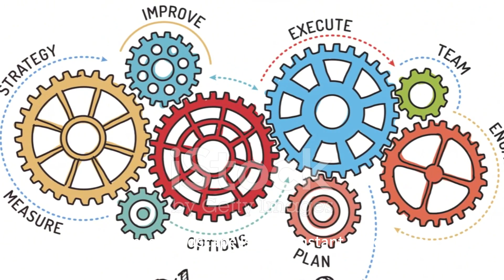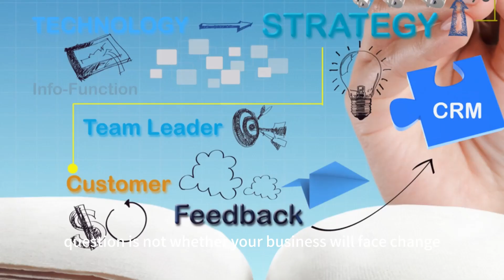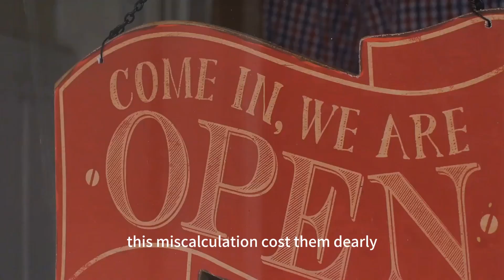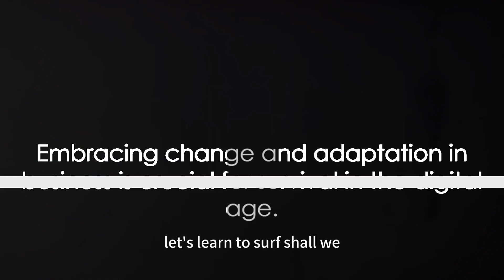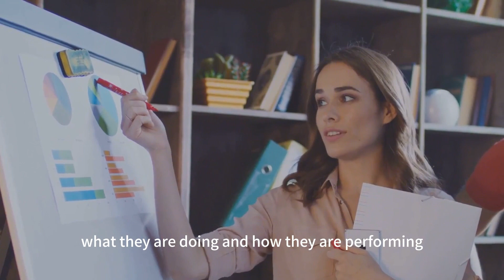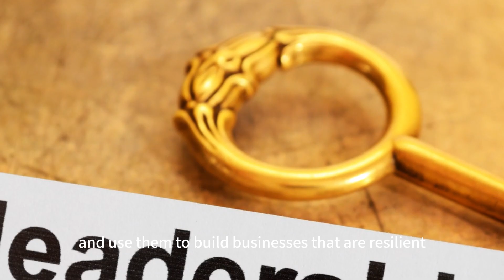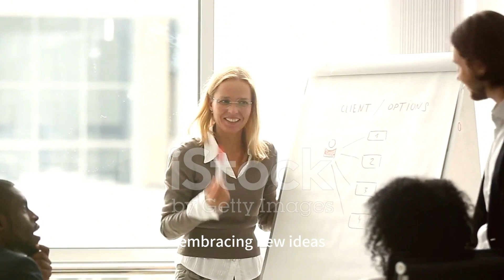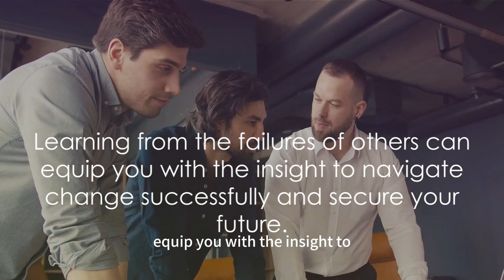Adapt or Perish: Lessons from the Business Dinosaurs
Embark on a journey through the business world's evolutionary battlefield with "Adapt or Perish: Lessons from the Business Dinosaurs." In this enlightening video, we dive into the tales of once-indomitable giants like Blockbuster, Kodak, BlackBerry, and Toys 'R' Us, unraveling the critical moments where they faltered and ultimately fell. These stories are not mere footnotes in the annals of history; they serve as a stark warning and invaluable lessons for today's businesses. Through an analysis of their failures to adapt to digital transformations, market shifts, and consumer behavior changes, we uncover the secrets to staying agile in an ever-evolving market. Join us as we explore the importance of innovation, the dangers of complacency, and the strategies for navigating the relentless waves of change that define the business landscape. Whether you're a startup entrepreneur, a seasoned executive, or simply fascinated by the dynamics of business survival and success, this video is your guide to understanding how to adapt, evolve, and thrive in a world where change is the only constant.